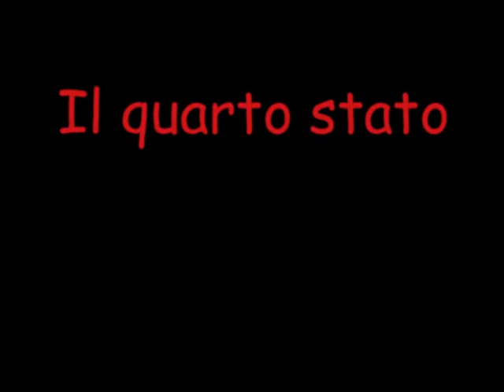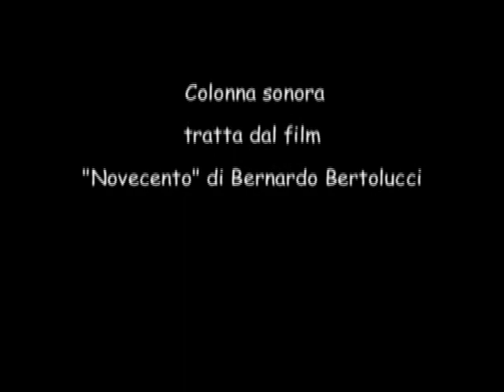Il Quarto Stato di Giuseppe Pellizza da Volpedo - Nascita di un capolavoro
Il quarto stato è un dipinto a olio su tela (293×545 cm) realizzato nel 1901  e conservato al Museo del Novecento di Milano. Il quarto stato raffigura un gruppo di braccianti che marcia in segno di protesta in una piazza, presumibilmente quella Malaspina di Volpedo. Con esso intende celebrare l'imporsi della classe operaia, il «quarto stato» per l'appunto, a fianco al ceto borghese. Il filmato mette in evidenza alcuni personaggi posti nei primi piani del dipinto, amici e conoscenti del pittore i quali hanno posato per l'artista. La colonna sonora è tratta dal film “Novecento” di Bernardo Bertolucci.